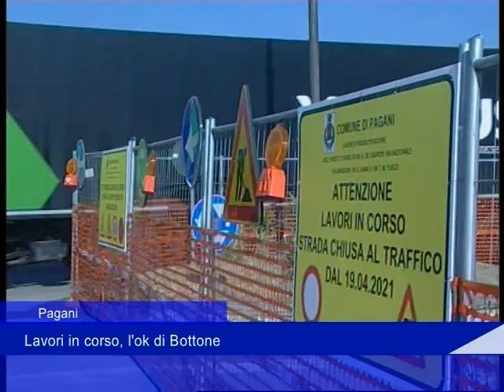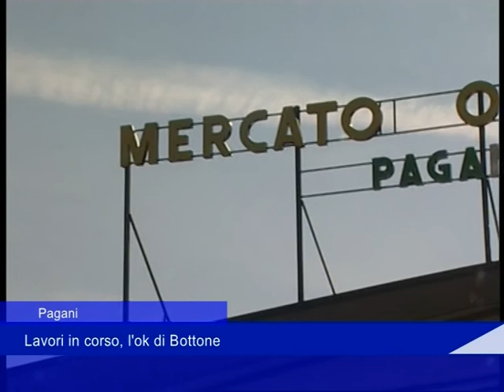bottone su lavori pagani 15 Giugno